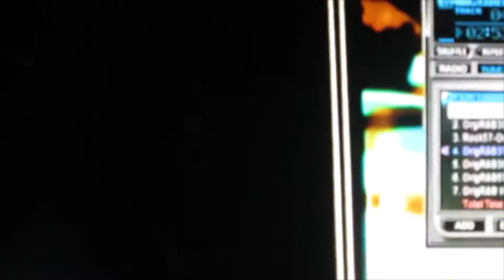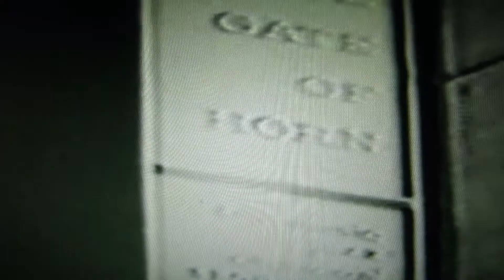587 the naz lord buckley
lord buckley "the naz"